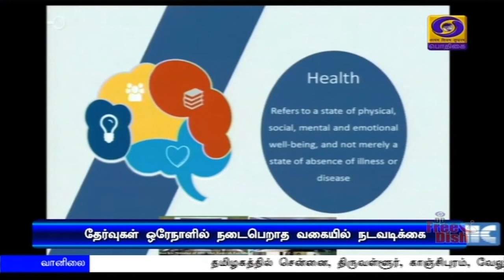ஒரேநாளில் நடைபெறாத வகையில் நடவடிக்கை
ஜேஇஇ முதன்மை  தேர்வுகளுடன்  தேசிய பாதுகாப்பு அகாடமி தேர்வுகள் ஒரேநாளில் நடைபெறாத வகையில்  நடவடிக்கை - மனித வள மேம்பாட்டுத்துறை அமைச்சர் ரமேஷ் பொக்ரியால்.